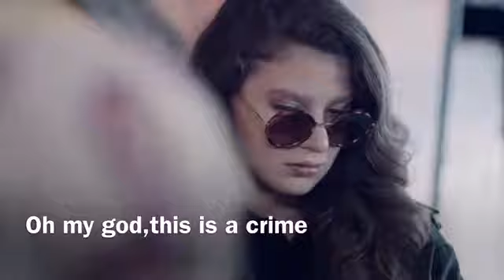FAZILETHANIMVEKIZLAI-fazilet and her daughters-EPISODE 49-fragman 1-ENGsubbed